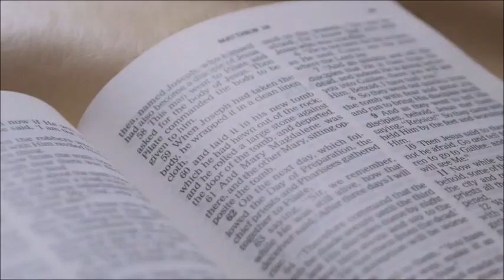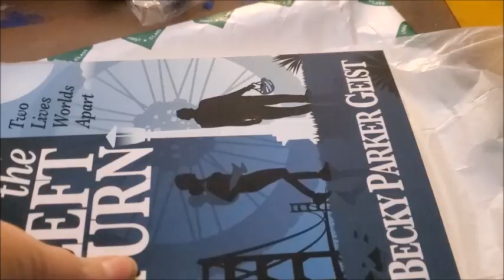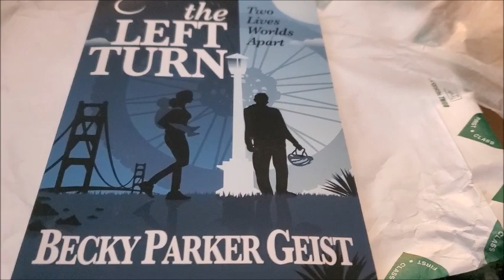Amy's Bookshelf Reviews Honored Gift Becky Parker Geist's A Left Turn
Another Great Video from Amy's Bookshelf Reviews and the unveiling of Amy's honored Gifts, a signed copy of an author's signed book.